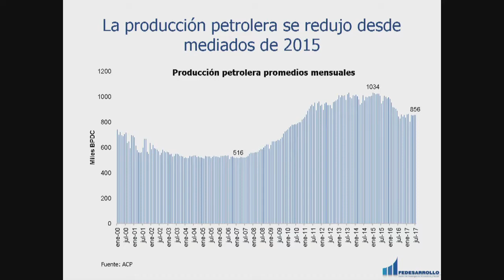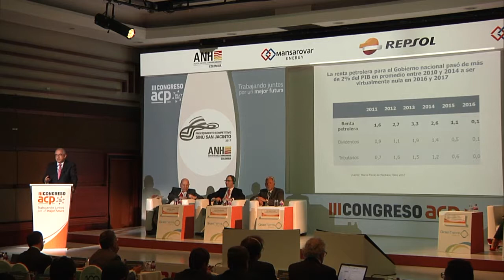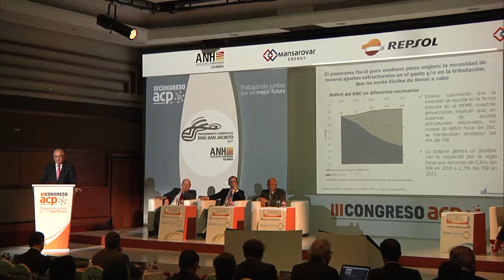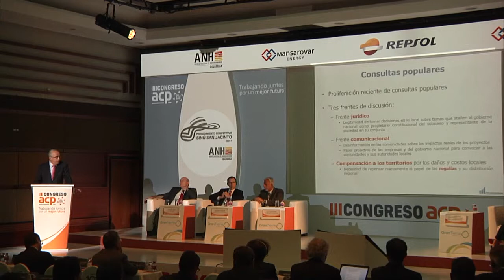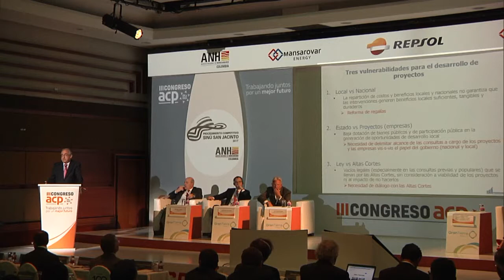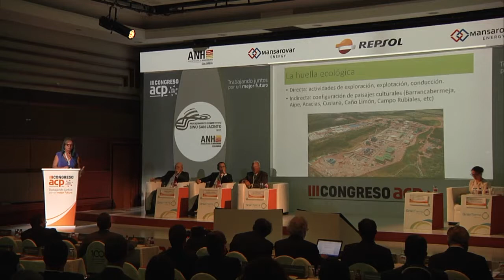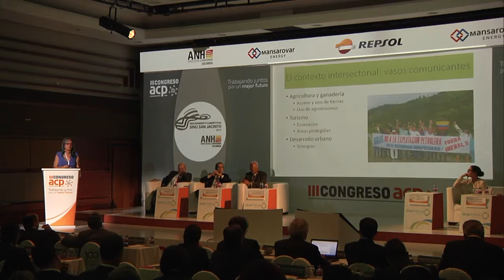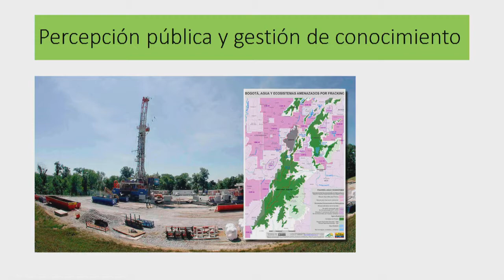Tercera sesión, Industria de hidrocarburos y desarrollo regional III Congreso ACP 2017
Leonardo Villar, Director de Fedesarrollo, Brigitte Baptiste, Directora del Instituto Alexander von Humboldt, Catalina Rueda, Subdirectora de Minas y Energía, DNP, Lee Distefano, Presidente de Parex Resources, Kenyon Weaver, Departamento de Comercio, EE.UU.
Moderador: Rafael Herz